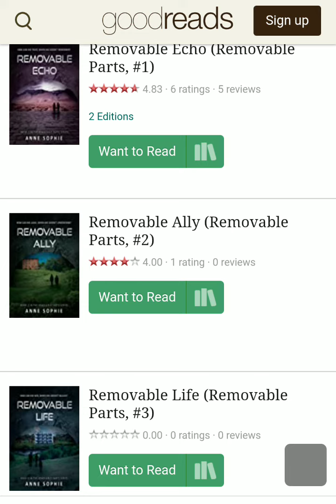Anne Sophie Removable series needs Reviews | AuthorTube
Anne Sophie